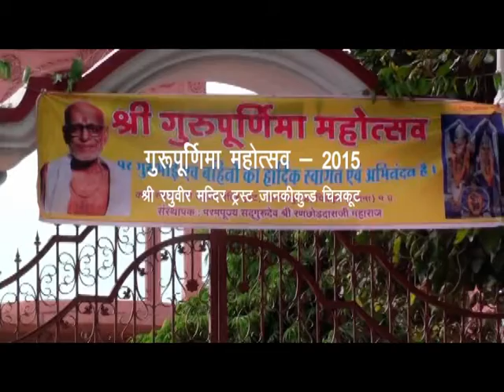‎Guru Purnima‬ celebration at Shree Sadguru Seva Sangh Trust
Shri Sadguru Seva Sangh Trust and Shri Raghuvir Mandir Trust celebrated Guru Purnima on July 31, 2015. Guru Paduka-Pujan was performed by Shri Vishad P. Mafatlal, Chairman of the Trust along with all the trustees and the Sadguru Family followed by ‘Bhandara’ for the Sadhus.